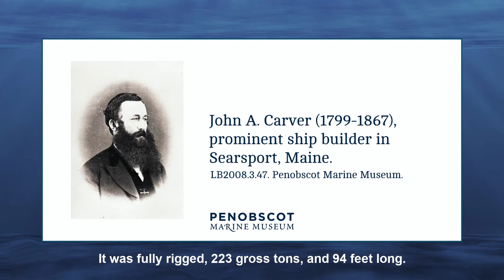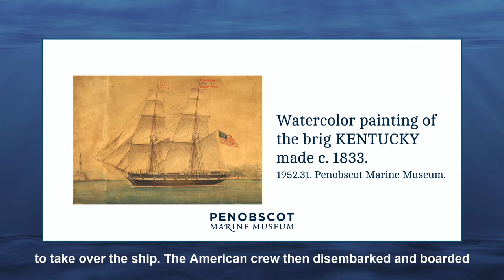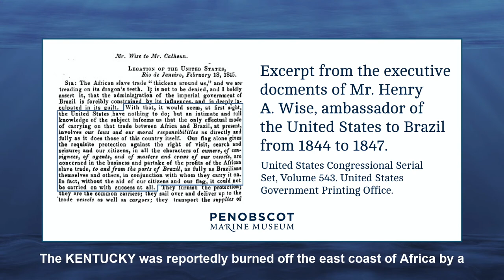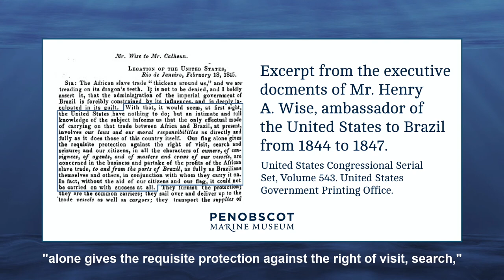KENTUCKY short video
Built for Searsport Captain Benjamin Carver, the KENTUCKY later went into the slave trade. Find out more in this video put together by PMM summer intern Lauren.